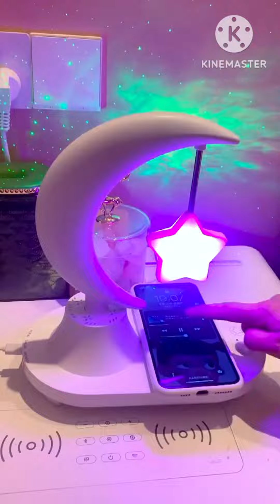Japan advanced lifestyle with latest Technology & Gadgets.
6:17 PM
soap roller dispenser
bike stand shoe
drain cleaner powder
soap dispenser
Soap roller
balveer balveer
barongan
barongsai
bike cover
bác sĩ
bike stand shoes
cara main lato-lato
farel
drain cleaning
guntoy
hantu
Dashboard
Content
6:17 PM
T
lina
makanan orang korea
spider-man
wednesday
10 malaikat allah
aahat
123 go challenge
adik-adik
abang jahat ku pegang erat-erat
adley
aishwa nahla
aishwa nahla sholawat
alif irfan
alat tulis lucu
Dashboard
Content
il.
l. atll 39
Analytics
Comments
2 (0.3%)
2 (,0.3%)
2 (0.3%)
2 (0.3%)
2 (0.3%)
1 (0.1%)
1 (0.1%)
1 (0.1%)
1 (0.1%)
1 (0.1%)
1 (0.1%)
1 (0.1%)
1 (0.1%)
1 (0.1%)
1 (0.1%)
1 (0.1%)
1 (0.1%)
Monetise